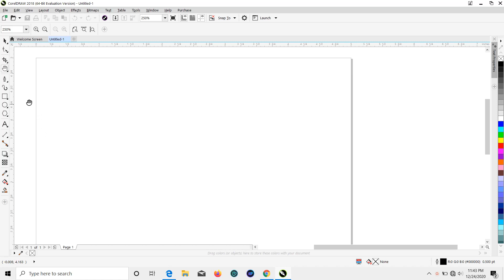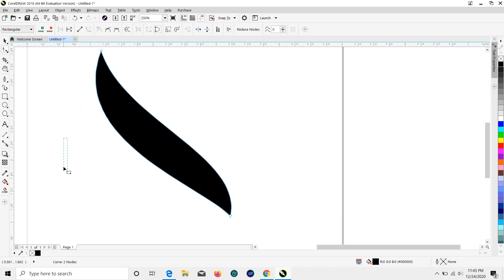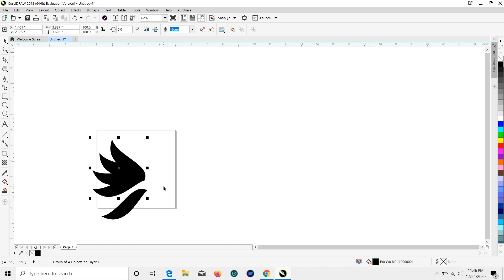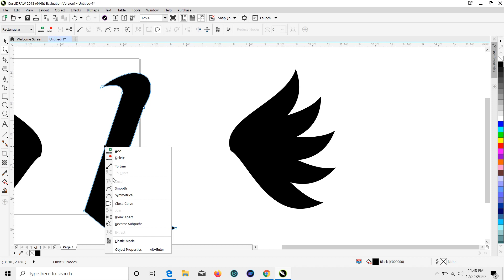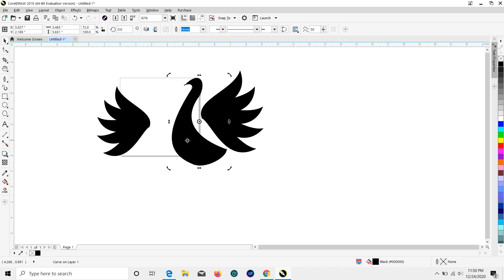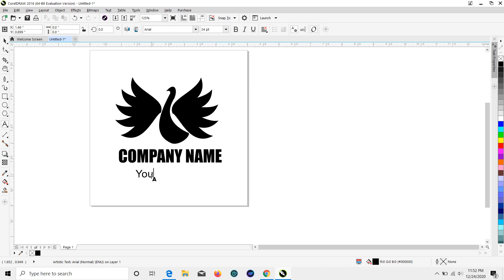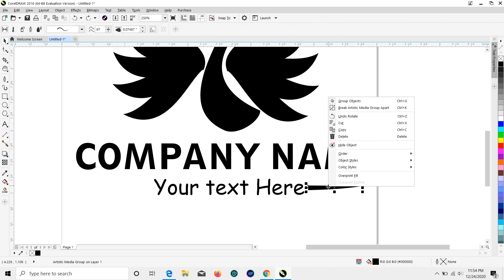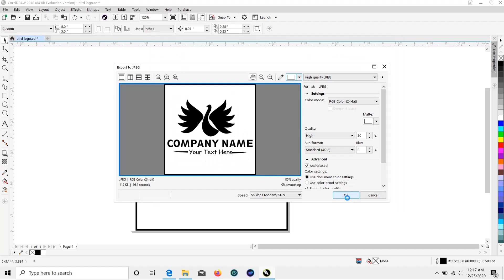Business Logo Design|CorelDraw Tutorial | logo Designing in CorelDraw| Graphic Design- Colour Arts98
CorelDraw Tutorial
logo Designing in CorelDraw
Graphic Design

"Topics this channel bring to you":-

Photoshop
Illustrator
CorelDRAW
InDesign